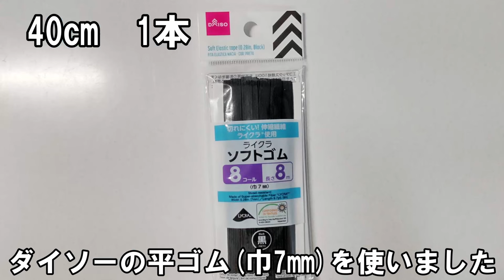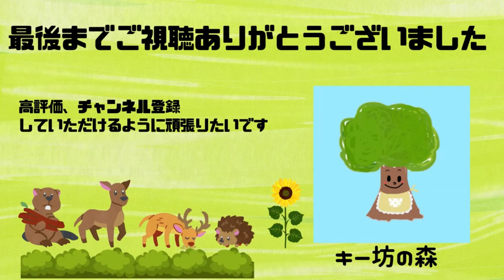【タオルエプロンの作り方】縫わずにできる｜食事用エプロン｜入園準備｜｜お子さん・介護用に｜忙しいママさん必見です｜スタイの作り方｜ダイソー#50代主婦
0:00 オープニング
0:22 用意するもの
1:02 ゴムを通す
2:11 完成

縫わずにできるタオルエプロンの作り方を紹介します
市販のハンドタオルにゴムを通して結べば完成です
簡単にできるので忙しいママさん必見です(*^^*)

【紐・ゴム通しの代用品３選】用途に合わせて｜ロック安全ピン｜アメピン｜毛抜き｜裁縫｜50代主婦｜紐通しがなくても大丈夫

ハンドタオル　　　　　1枚
平ゴム(黒)　　40㎝　　 1本
ヘアピン　　　　　　　1本